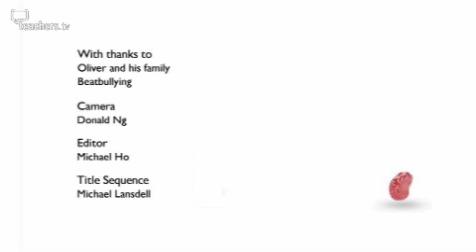Teachers TV - Name calling